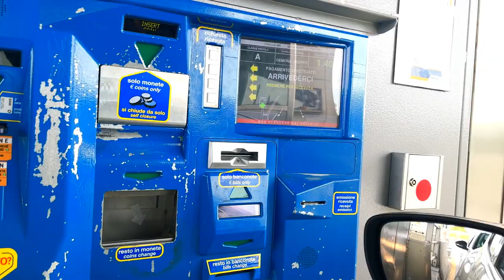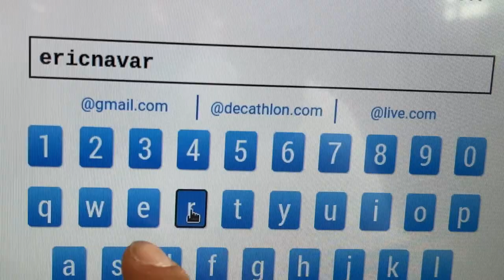Devo comprarlo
"E' un giorno importante ed ho dormito poco, avrei la scusa perfetta per per rimanere a letto ancora un paio di mezz’orette...
E invece no! E' un giorno importante, devo comprarlo, sono deciso!"

L'avventura di un acquisto tanto atteso.

J.F. Gloss - In the City of Love
Sven Lindvall - Coming Closer